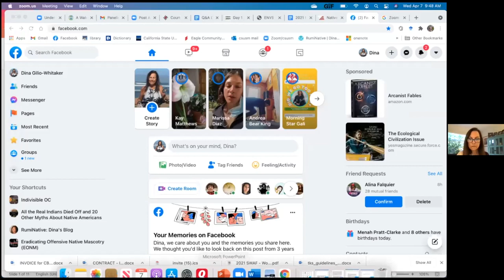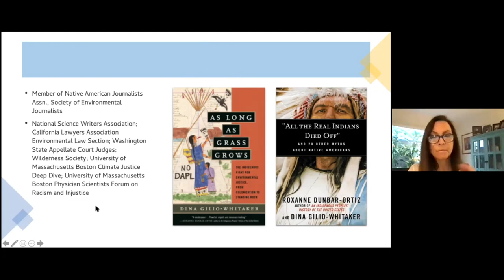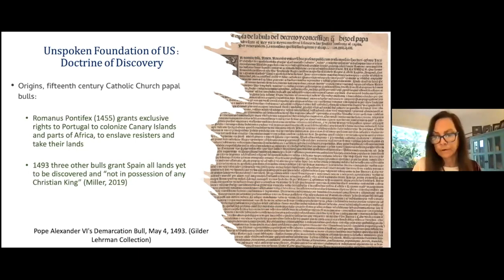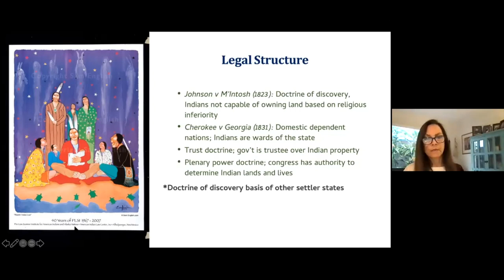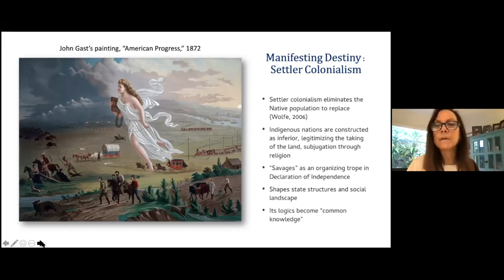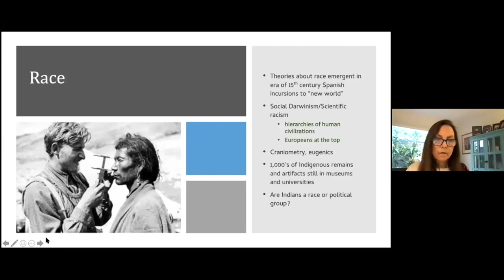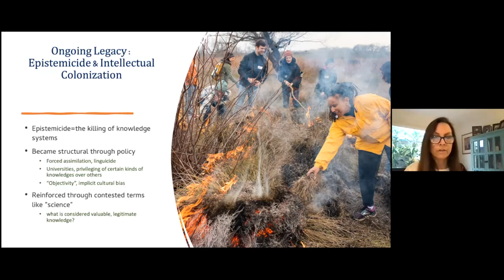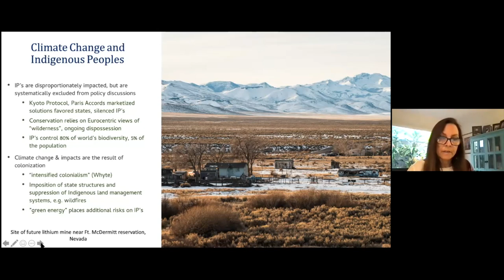Learning Series Session 1: Science, History, and Colonialism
This session is the first in the Indigenous Knowledge & Western Science: Collaboration, Relationship, and Climate Solutions Learning series, hosted by GCSE and the Land Peace Foundation.

Presenters:
Dina Gilio-Whitaker, lecturer of American Indian Studies at California State University San Marcos
Sherri Mitchell, Indigenous Rights Attorney and Founding Director of The Land Peace Foundation
Darren Ranco, Associate Professor of Anthropology and Chair of Native American Programs and Research, University of Maine
Moderated by Laura Weiland, Senior Advisor for Special Projects, Global Council for Science and the Environment